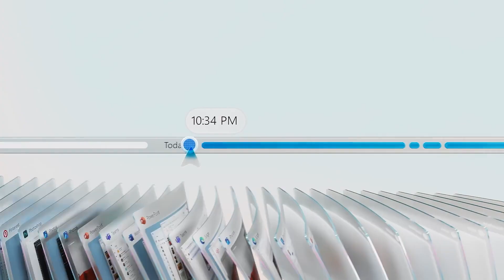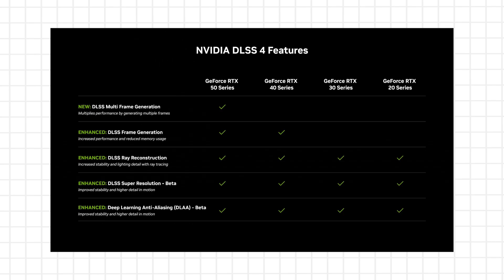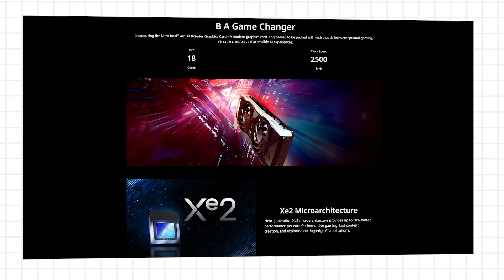The Era of AI: Acer at CES 2025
Acer at CES: Pushing Boundaries ✨
Acer takes the stage at CES with groundbreaking announcements. From AI-powered laptops and all-in-one PCs to innovative e-scooters and cutting-edge gaming gear, the tech giant redefines innovation. Dive into the era of AI as Acer goes all in, blending style, power, and futuristic tech! 😮

Timestamps:

00:00 Intro
00:18 About Copilot+PC
00:56 Swift 14 AI and Swift 16 AI
01:24 GeForce RTX 5090
02:05 Acer Nitro Blaze 11
02:50 Nitro Intel Arc B570 Graphics Card
03:04 Acer All In One
03:24 Acer e-scooters
03:32 Acer Aspire 16
03:57 Summary